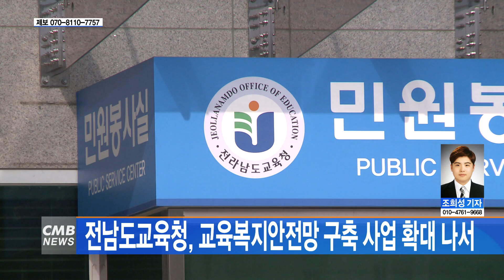[전남뉴스] 전남도교육청, 교육복지안전망 구축 사업 확대 나서